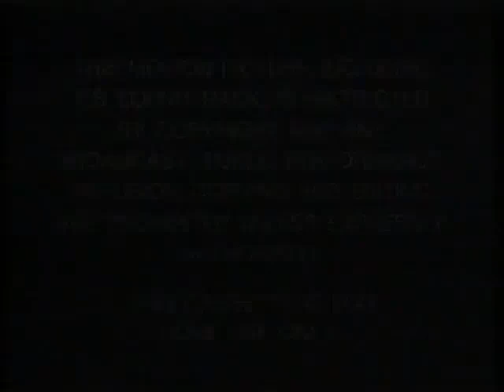VHS Openings - Winnie the Pooh and a Day for Eeyore (1993, UK)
I've managed to find a way to record from Disney videos, so here's some previews from the ones I still have!

Includes:
Warning screen
Disney's Sing Along Songs - You Can Fly & Be Our Guest
Peter Pan trailer